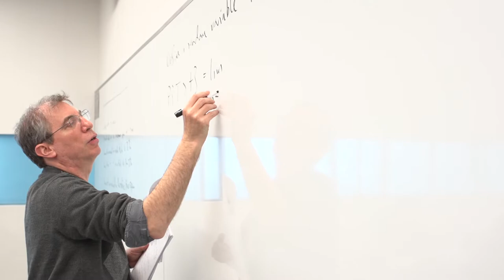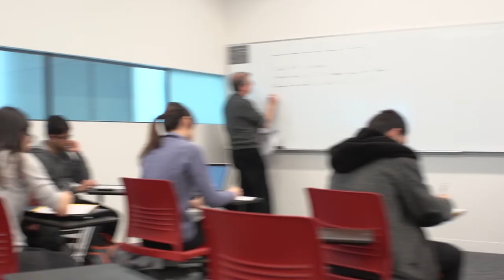Andrew Tsai, Business Analytics and Information Technology & Finance, Rutgers Business School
| Rutgers Business School offers a curriculum geared towards the technology and quantitative skills needed for the converging fields of information technology and business analytics. Business Analytics and Information Technology & Finance student Andrew Tsai discusses how Rutgers Business School is helping him develop the analytical and management skills needed in business today.